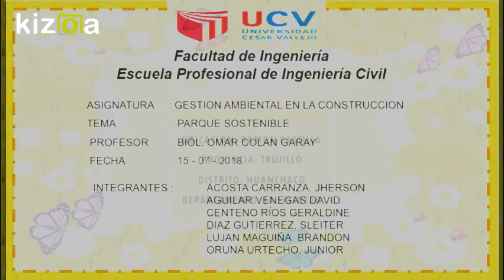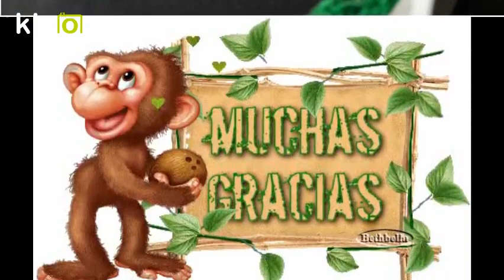Kizoa Editar Vídeos - Movie Maker: maqueta del parque de ramon castilla